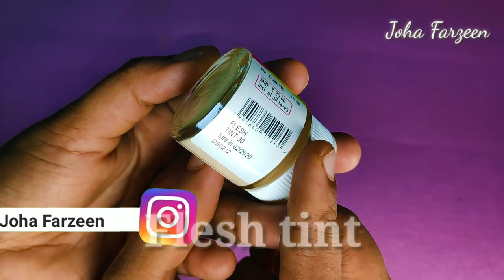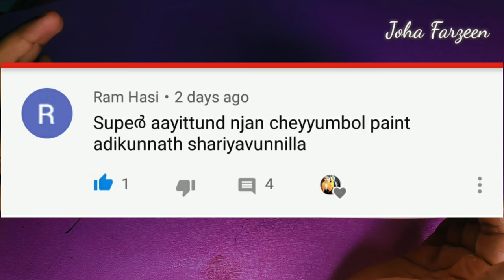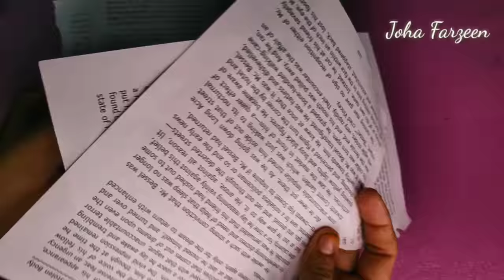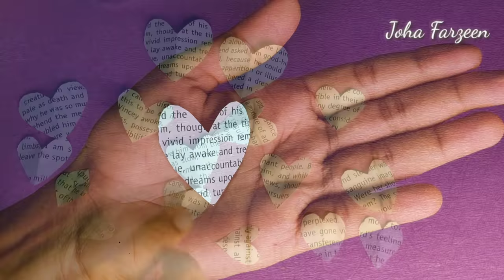Easy Bottle Art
If you like this video do share your comments